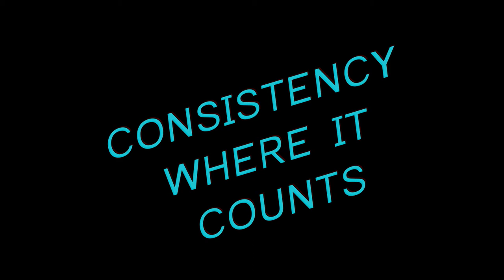Bradford for Mayor - Keene Unfancypants Party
Bradford for mayor commercial
Bradford is a local crazy in Keene, NH. Most times he just rambles, but others he'll bump into you and intentionally block your path. He's also running for the city council's mayor position.